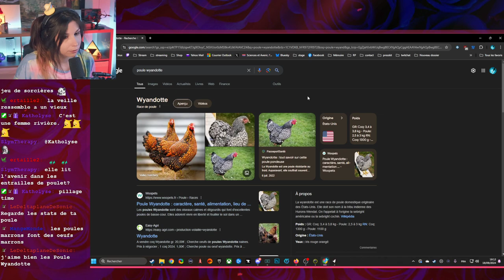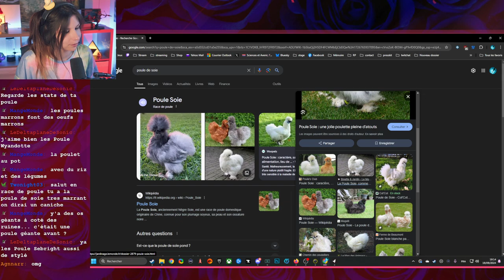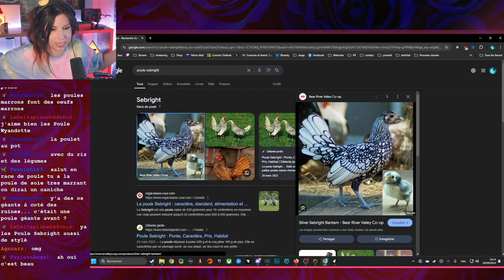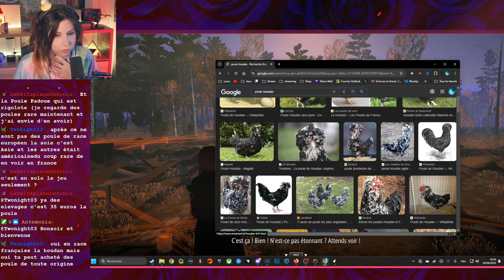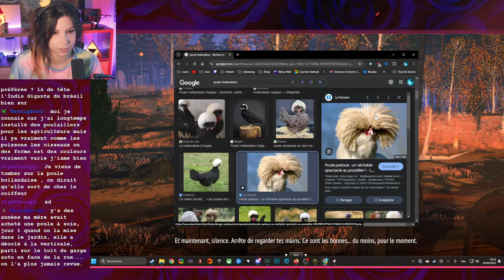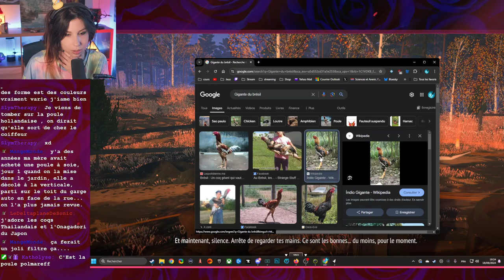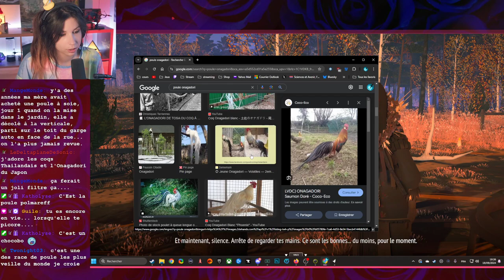Baba Yaga et maison sur pattes - REKA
Le tchat nous parle de ses poules préférées lors de cette découverte d'un d'un ptit cozy game narratif automnal (et avec des sorcières) : REKA